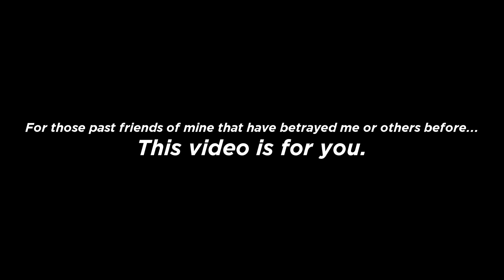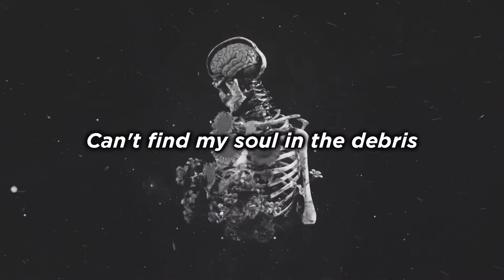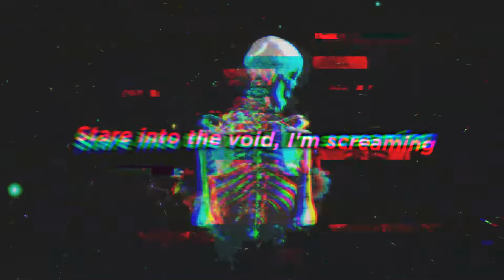f a l l o u t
This video is "dedicated" to those past friends of mine that caused harm to me or other people.

Song: HVDES - Fallout

-Exie